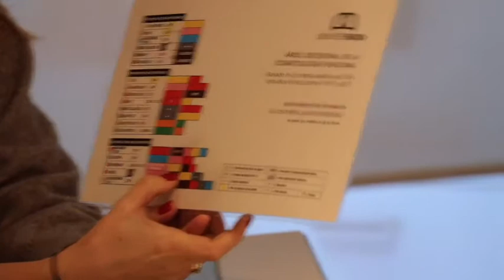¿Para qué sirve el Retinol? - JuevesDeCremas | Dermaforyou by Dra Carmen Galera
Ya sabéis que esta temporada de JuevesDeCremas vamos a hablar de cremas que contengan retinol o glicolico.

En el primer video de esta temporada hablamos de Wrinkle + Texture Repair de ZOSkinHealth​. Si no habéis visto el video

Después, hablamos de un glicólico de Mediderma​ para cuidarnos el envejecimiento de la piel. Si no habéis visto el video

El último Jueves comentábamos cómo introducir el retinol con la marca de AllSkinMed de CantabriaLabs​. Si no visteis el video

Pues este jueves volvemos a hablar del retinol. En el video de hoy os explico para qué sirve el retinol con ayuda del árbol decisional que tiene Universkin​.
No te lo pierdas porque es muy interesante!!